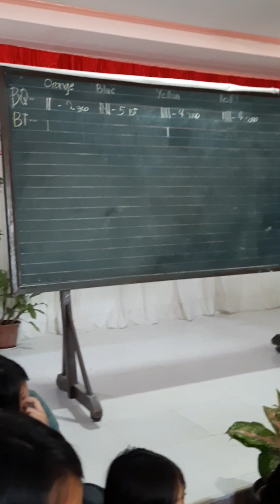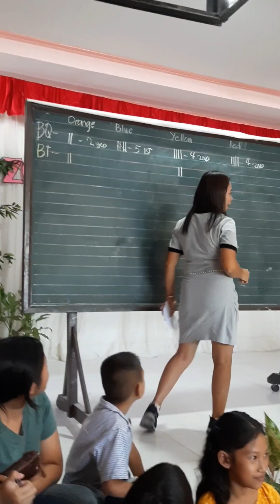Children's Fellowship ! At Amazing grace Esperanza 😘🥰😍🤩